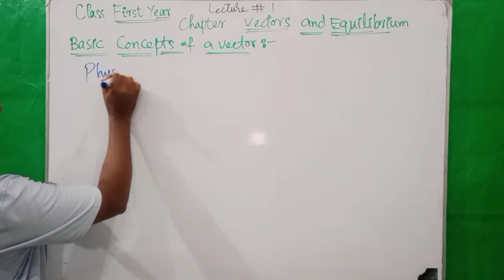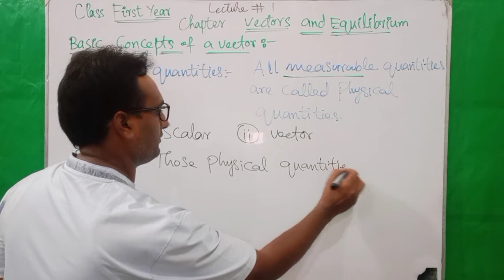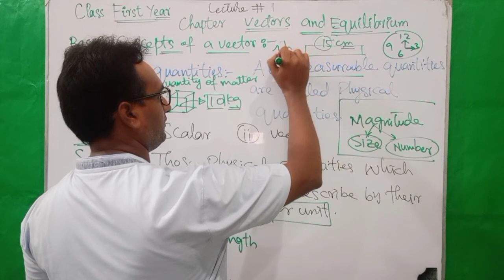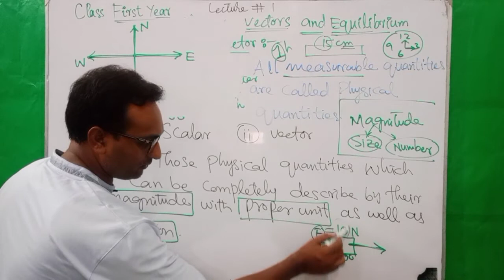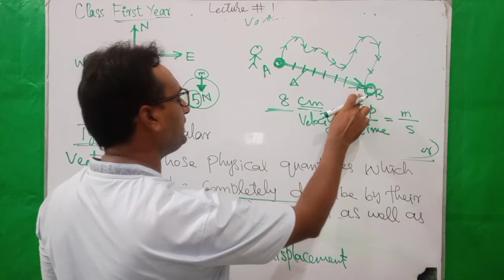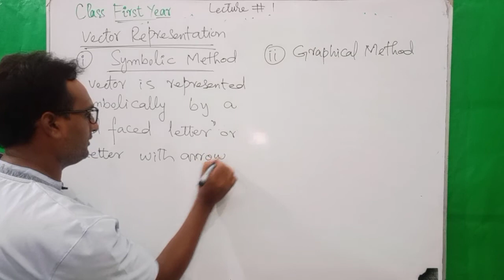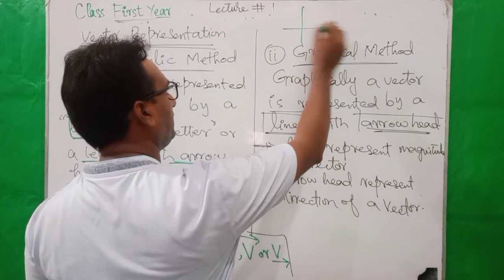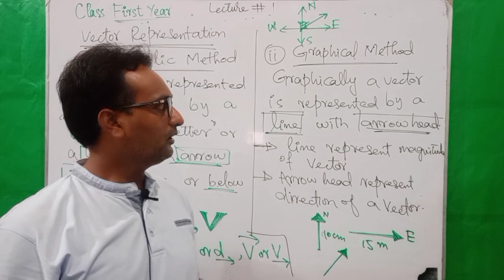Basic Concepts of A vector Chapter # 2 Vectors and Equilibrium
what is scalar?
what is vector?
Representation of a vector